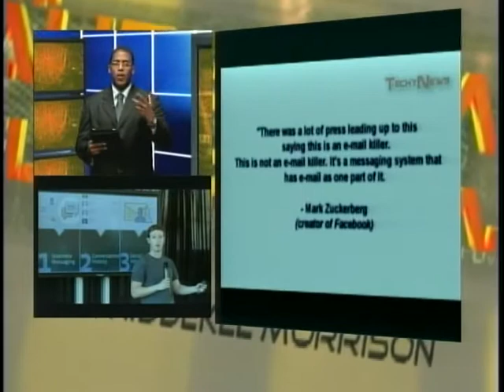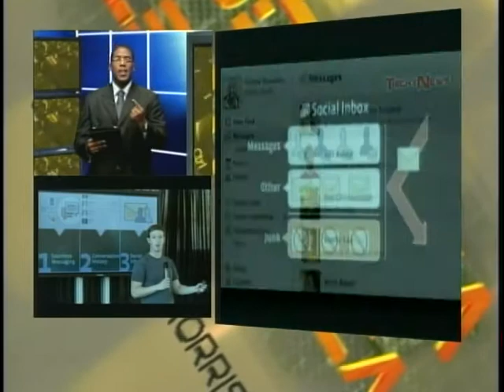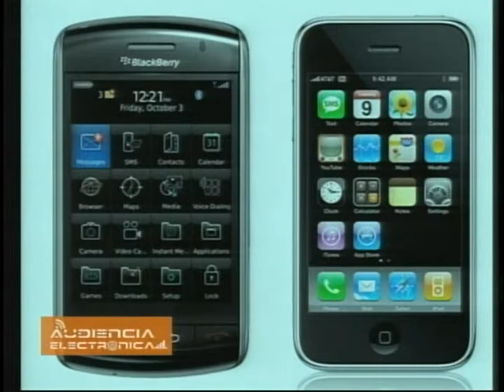Facebook lanza plataforma de correo electrónico - PARTE II: 21.11.10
En esta segunda parte los detalles del correo electrónico de Facebook y Recomendaciones de Seguridad Teléfonos Móviles, dentro del contenido del programa de Televisión Audiencia Electrónica que produce y conduce el Ing.